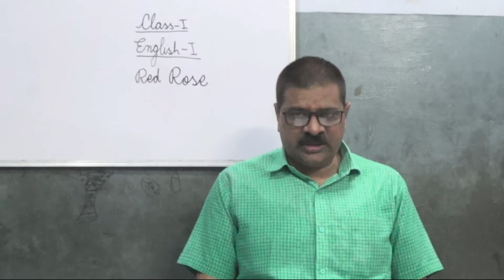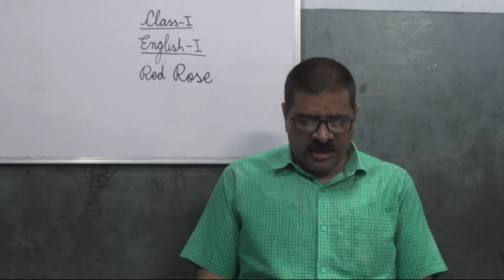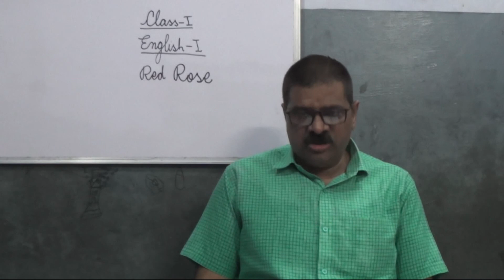Class1_Eng1_2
Counting the horses